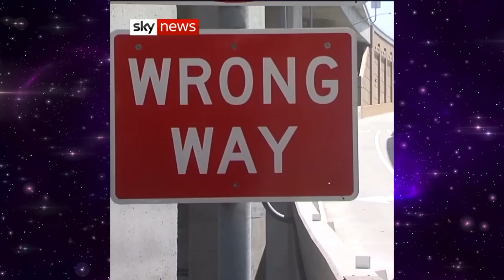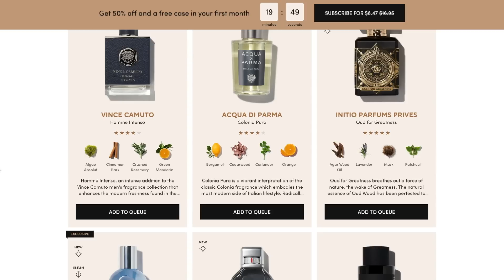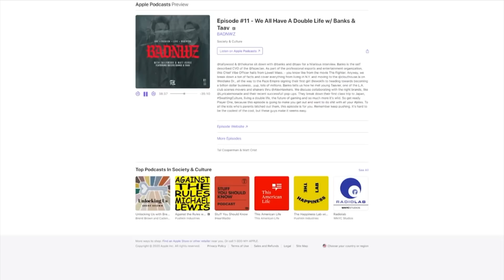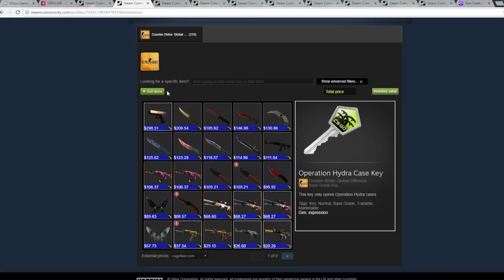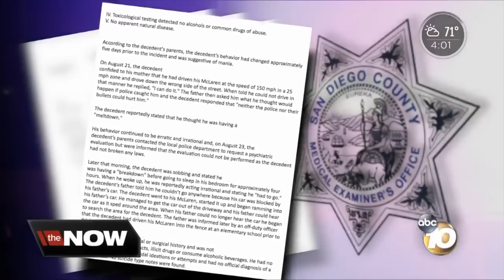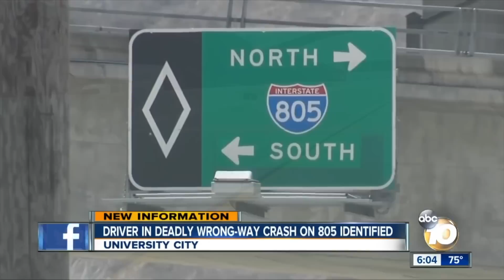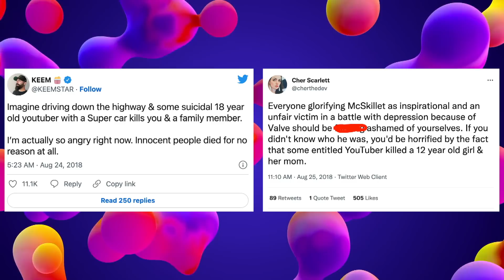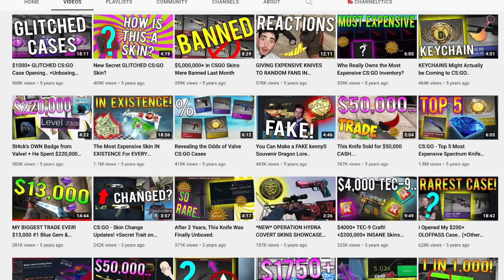The Tragic Death Of McSkillet: From CSGO Skins To Murderous Car Crash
Hello female males and male females, your favorite male here internetajay. In this youtube.com I will be discussing the tragic story of mcskillet. And no I am not referring to some bizarre McDonalds creation, but rather a person. Mcskillet was a CSGO youtuber with about 800,000 subscribers. in fact, his channel is still up as of today. sadly though, Mcskillet killed himself in a car crash involving his McLaren 650S. The accident also ended the lives of a mother and her daughter. Mcskilelts friends claimied he suffered from depression while his parents mentioned he experienced mania. This is the death of McSkillet.